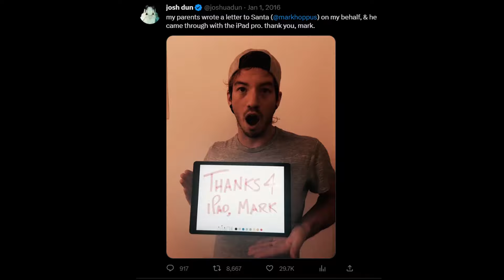Josh Dun from twenty one pilots being a Blink-182 fan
Josh Dun has been a fan of Blink-182 for a long time and is good friends with Mark Hoppus. When Blink had to cancel their South American tour dates twenty one pilots were asked to fill their slot and performed a Blink cover at each show.